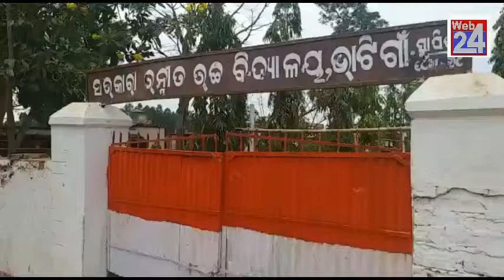ତେଲେଙ୍ଗାନାରେ ଵନ୍ଧା ପଡିଛନ୍ତି ନଵରଂଗପୁରର ଦାଦନ ଶ୍ରମିକ